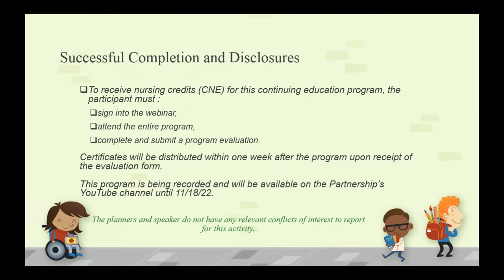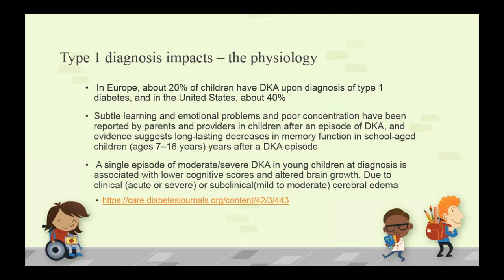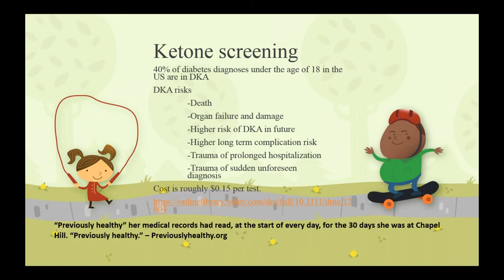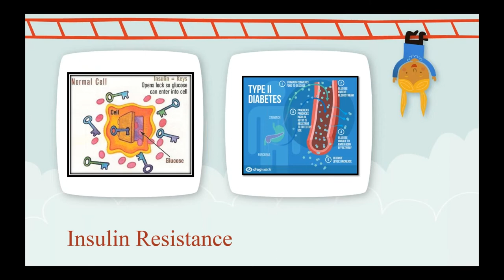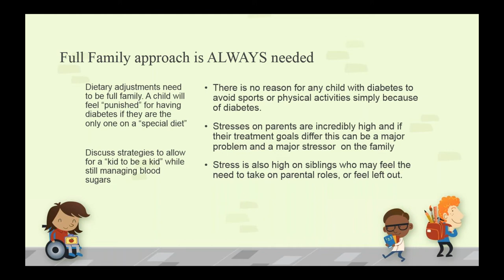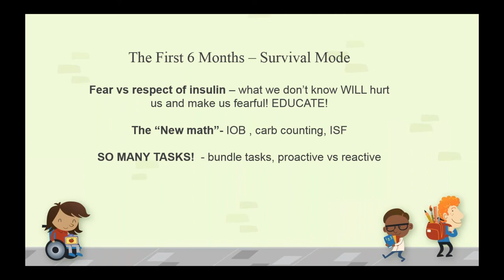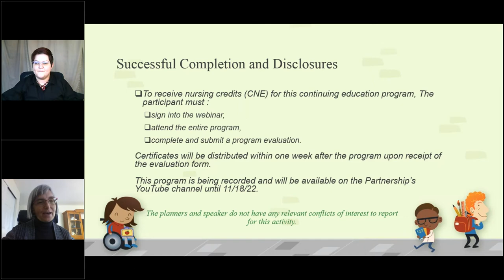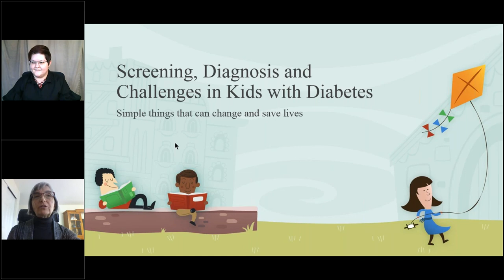Screening, Diagnoses, & Challenges in Kids with Diabetes: Simple things that can change & save lives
Alicia Downs, RN, MSN, CDCES, Director of Patient Care and Education at Integrated Diabetes Services provides guidance to health care professionals to facilitate the identification of diabetes in children, and detail recommended interventions for common management challenges.  At the conclusion of the program, the participants will self-report knowledge gain related to screening and support of children with diabetes and intent to change practice by including information or tools presented into professional practice.  This session was recorded on November 19, 2020.